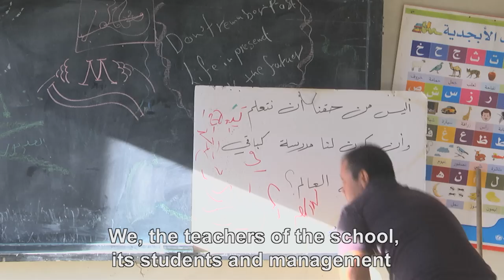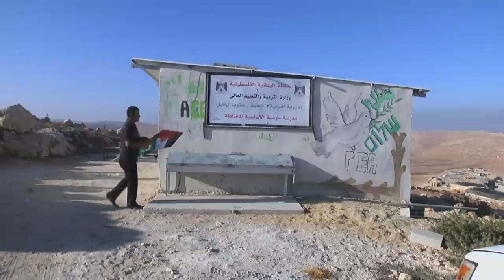Episode #2: Susya's Elementary School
This video will introduce Susya's elementary school, which was established four years ago and has been under the constant threat of demolition. The pending demolition orders issued by the Israeli Civil Administration (The branch of the Israeli army that deals with civilian affairs.) put at risk the basic right to education for dozens of young students, and threaten to destroy years of hard work carried out by devoted teachers. The school offers the first stage of education for children between the ages of 6-11 (Sometimes children attend even when they are older, as they cannot afford to continue their education elsewhere). The school is run by the principal, Muhammad Abu Jaber, and four teachers. The faculty members and the principal are also responsible for the maintenance of the school. Because educational alternatives are very distant and require families to pay for transportation, the existence of this school is critical to the lives of the younger generation of Susya.

"Not Connected" is a video-blog project that brings the story of 10 years old Hadidja and her family who live in Susya, a Palestinian village in the South Hebron Hills, which is threatened with destruction.

It is not connected to electricity or water and, of course, is not connected to the internet. Susya residents live in caves and tin-shacks. A third world village that is located approximately 40 minutes ride from Jerusalem.

"This publication has been produced with the assistance of the European Union. The contents of this publication are the sole responsibility of "Shomrei-Mishpat: Rabbis for Human Rights" and can in no way be taken to reflect the views of the European Union.